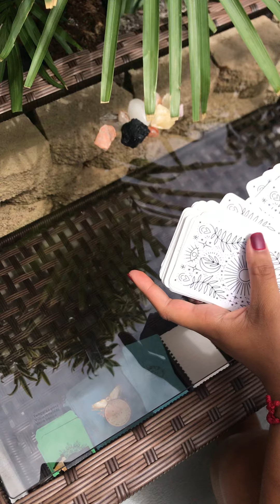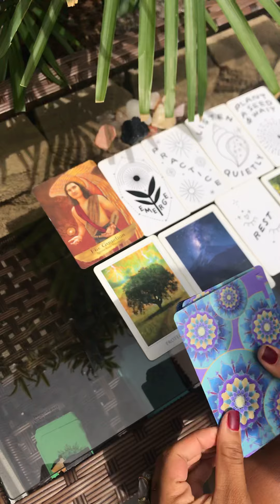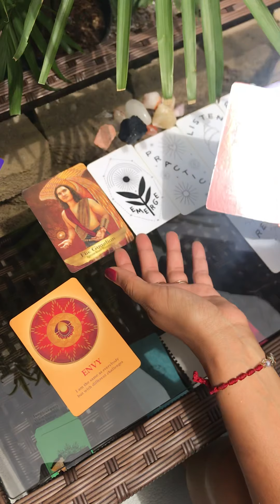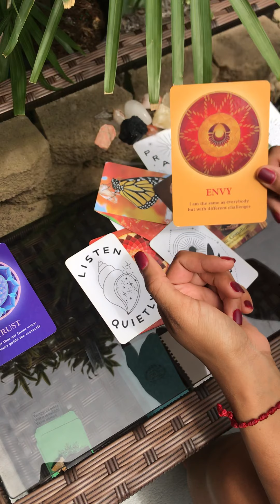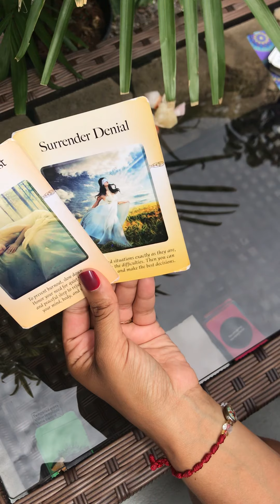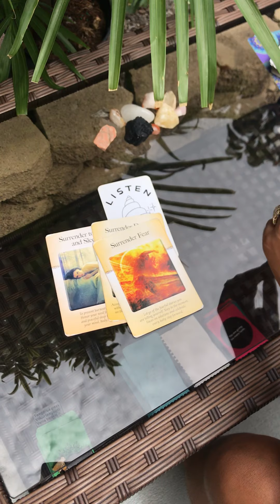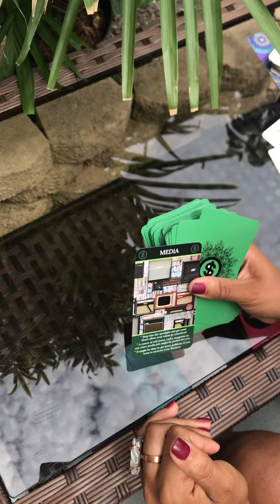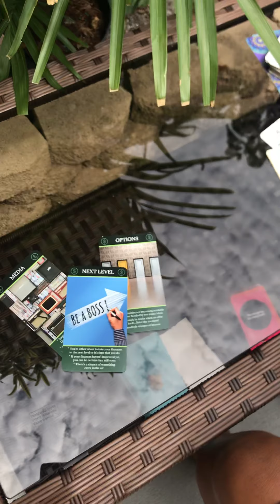Don’t overwork yourself 😥wait for your seeds to grow 🗣✨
This is general, take what resonates, leave what doesn't.
Drop a comment or like so I can know you got the messages loud & clear✨

𝒢𝑜𝑜𝒹 𝓋𝒾𝒷𝑒𝓈 𝓉𝒶𝓇𝑜𝓉 🔮𓂀 📿
I am an intuitive tarot & oracle reader. Join me on my spiritual journey as i'm being guided to help others on my spiritual path

💎if my readings resonate with you, YOU'RE PART OF THE SOUL TRIBE, YOU WERE DIVINELY GUIDED HERE 🤗--don't forget to hit that post notification bell🔔 so you don't miss out when I upload your next reading!!!

I want to thank you all so much for watching all my videos and for your continued support!
I feel ya'll good vibes in each LIKE 👍 and Subscription to my channel!!💯😘

YOU are responsible for any action you so choose to take after you view the content on this channel.